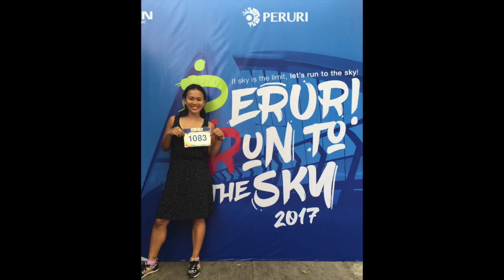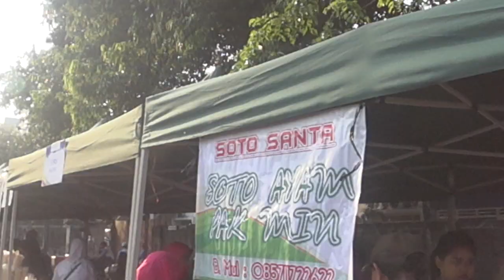Peruri Run 2017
This video is about Peruri Run "run to the sky"
- its a fun run
- run on flyover
- 4,6k running distance